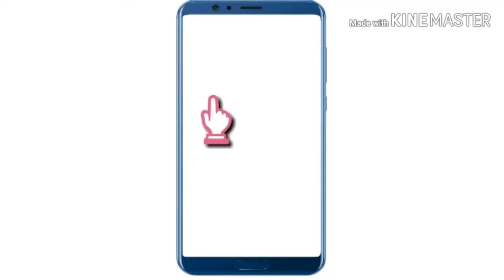💯Easy marble pan cake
ഇന്നത്തെ നമ്മുടെ റെസിപ്പി മാർബിൾ പാൻ കേക്ക് ആണ്. ഇത് വളരെ എളുപ്പം തയ്യാറാക്കാൻ പറ്റും. എല്ലാവർക്കും ഇഷ്ടപ്പെടുമെന്ന് വിചാരിക്കുന്നു.